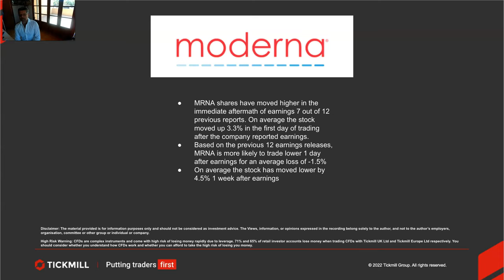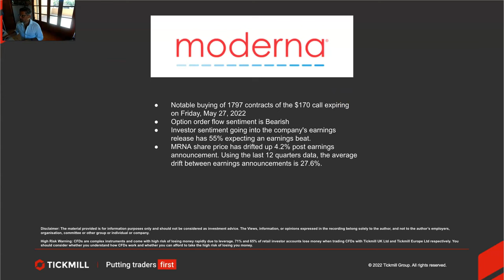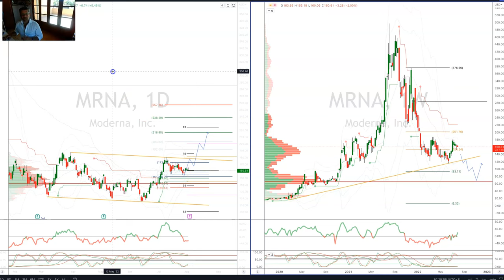Earnings Report Preview - Moderna